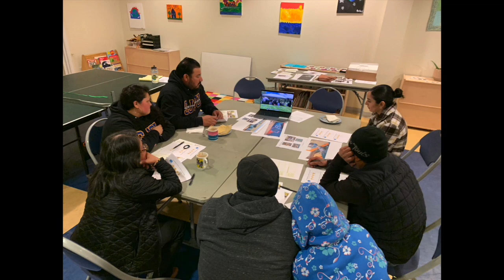Reflecting On Your Impact with CWC in 2023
Coastal Watershed Council Executive Director Laurie Egan shares some of our major highlights and achievements for the San Lorenzo River in 2023. Here are just a few of the big things we accomplished with with our staff, partners, and supporters:

💪 Joined with nine partner organizations to mobilize 245 community volunteers and remove more than 3,800 pounds of trash and debris from the river after the storms.

🐦 Advocated for changes to city policy around vegetation management on the river levees, resulting in more habitat preserved for birds, fish and wildlife.

🌱 Coordinated 350 volunteers who planted 450 native plants and removed over 2,500 square feet of invasive species.

🎒 Hosted more than 1,000 youth on field trips to help the youngest members of our community fall in love with the San Lorenzo River.

And so much more! We couldn’t do it without you. Thank you for responding to our calls to action, for sharing your voice, for volunteering your time, and for giving generous donations that make this work possible. We hope you’re proud of what we’ve accomplished together!

Thank you to our community of supporters - we couldn't do it without you!